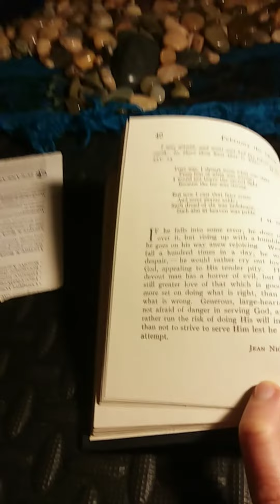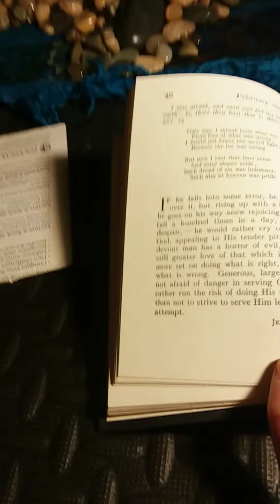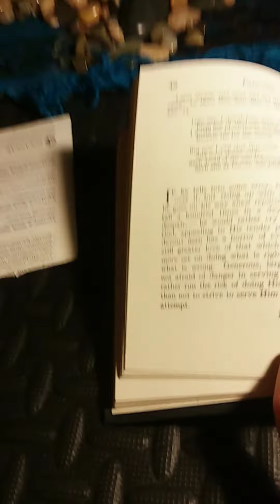Daily Strength For Daily Needs Selected by Mary Wilder Tileston: February the Ninth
This is my presentation of Daily Strength For Daily Needs Selected by Mary Wilder Tileston: February the Ninth.